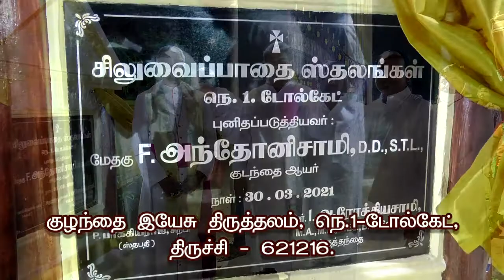Tirchy, Infant Jesus Shrine - Inaguration of Stations of Cross - 01.04.2021